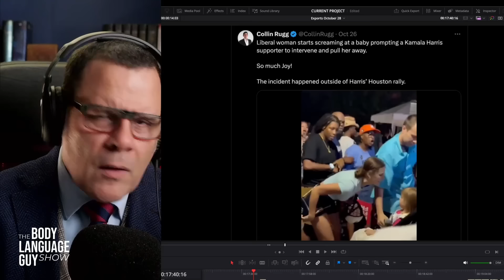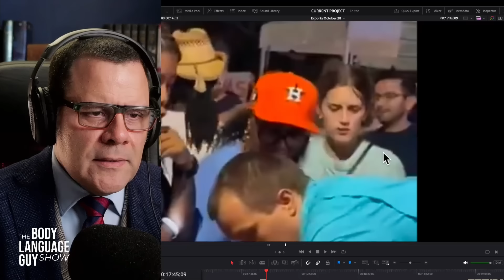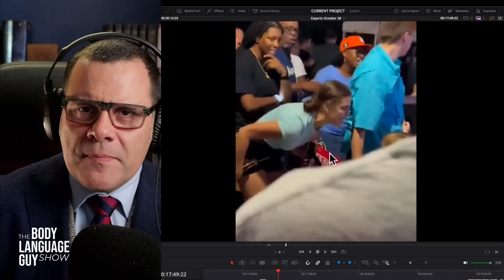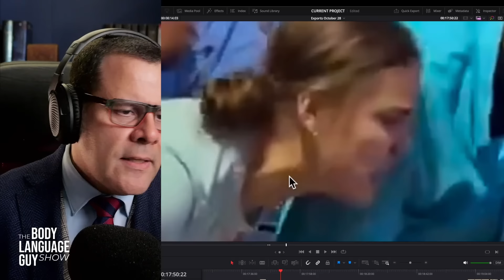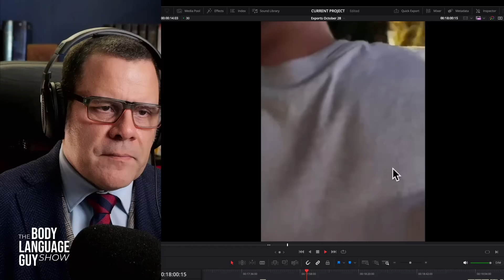UNHINGED liberal woman SCREAMS at girl for no reason!